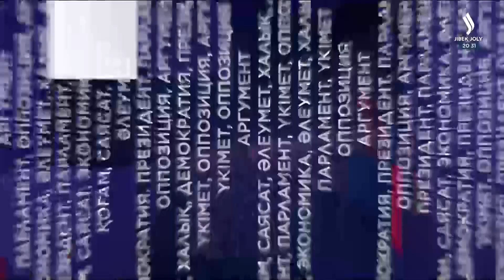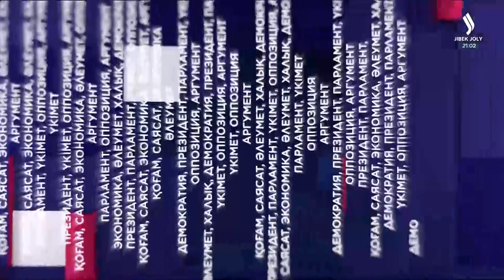ТҮРКИЯДАН КЕЛГЕН ҚҰТҚАРУШЫЛАР | JJ TALK